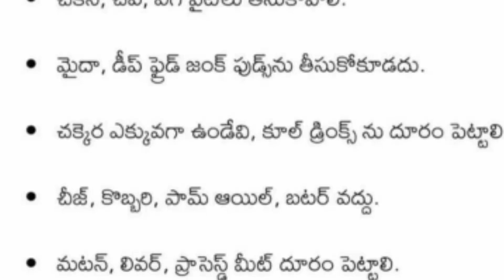పెద్దలు ఆరోగ్య విషయంలో తీసుకోవలసిన ఆంశాలు || Health Tips